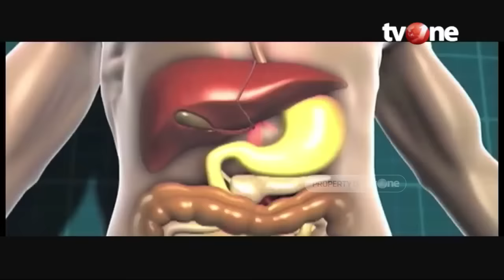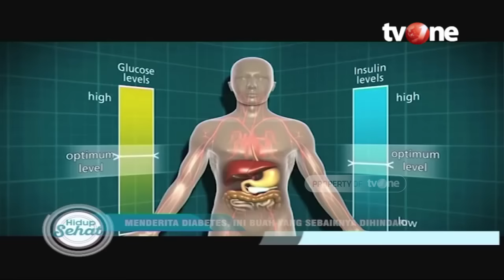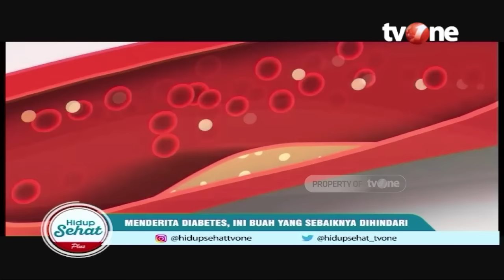Ini Buah yang Harus Dihindari Para Penderita Diabetes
Jakarta, tvOnenews.com -Jangan heran jika penderita Diabetes punya banyak pantangan makanan yang harus dihindari. Dalam hal ini, tak terkecuali beberapa buah-buahan kadang harus dihindari bagi mereka yang menderita Diabetes, walaupun buah tersebut mengandung banyak nutrisi yang dibutuhkan oleh tubuh.

Lalu buah apa saja yang sekiranya harus dihindari bagi mereka yang menderita Diabetes? Di sini dr. Samuel Oetoro, MSc, MS, Sp.GK selaku dokter spesialis gizi akan menjelaskannya secara rinci di Hidup Sehat tvOne.